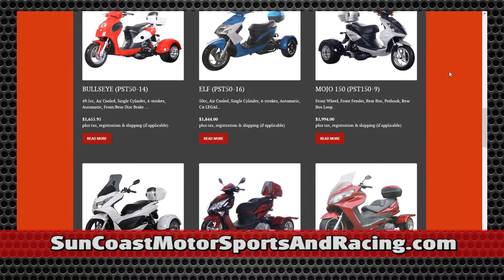Cheap ATVs, Scooters, & Mini Bikes for Sale | SunCoastMotorSportsAndRacing.com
Is price the only thing keeping you from buying a brand new ATV, mini bike, or scooter? What if you could get a brand ATV for as little as $1,517, a brand new mini bike for only $1284.95? How about a scooter for only $860? At SunCoastMotorSportsAndRacing.com, you can!

Everyone needs to save gas these days. What better way to save gas than commuting to work or school on a scooter? And we’ll get you started without breaking the bank! We’ve got 2-wheeled scooters as well as a large selection of trikes (which most states don’t require a motorcycle license to drive!)

Want to start the kids out with motorcycles of their own but don’t want to spend a fortune on bikes they’ll outgrow in two years? Our inexpensive mini bikes are the perfect starter bike. Even adults enjoy tearing up the neighborhood on them!

Does shopping for a decent ATV seem more like investing in a second car? We’ll get you on a brand new ATV for less than the cost of most used cars! And we ship nationwide!

There’s no need to overspend on motor bikes. Check us out at SunCoastMotorSportsAndRacing.com. We'll get you on the road or dirt for much less.